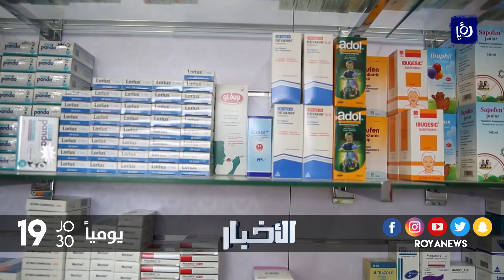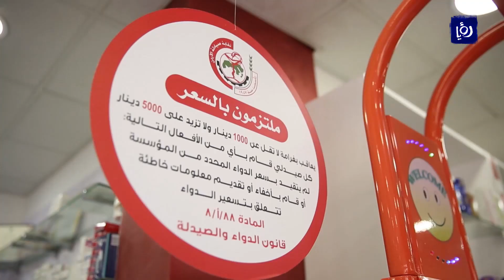توجه فرض ضرائب جديدة على الأدوية يثير مخاوف المواطنين والعاملين بالقطاع - (14-1-2018)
قطاعُ الأدويةِ احدُ القطاعاتِ التي تتجهُ اليها انظارُ الحكومةِ لرفعِ ضريبةِ المبيعاتِ على عددٍ من السلعِ والخدمات لتنفيذِ برنامجِها الاصلاحي وخاصةً بندَ الايراداتِ بعد اقرارِ مشروع الموازنة لعامِ 2018، ما اثارَ قلقَ العاملينَ في القطاعِ الطبي والصيدلة والمواطنين.

تقرير: ليلى خالد.